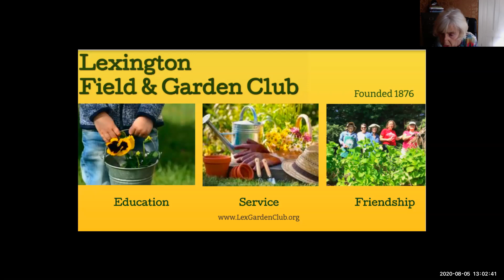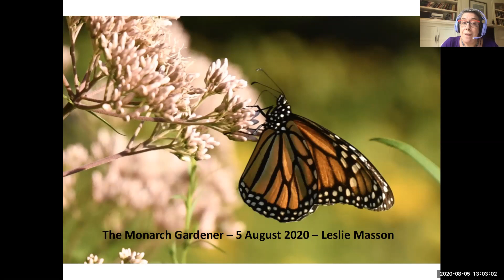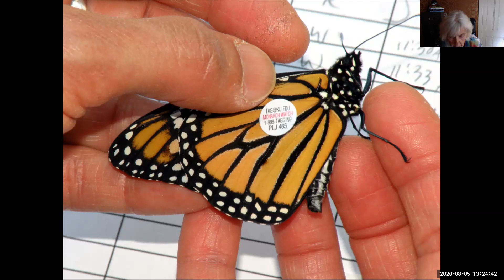The Monarch Gardener with Leslie Masson and Ashley Rooney (8/5/20)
Everyone knows what a Monarch butterfly looks like, but what about the Monarch caterpillar? Leslie Masson, butterfly aficionado, and Ashley Rooney will tell us about the Monarch’s life in the garden and other insects.

Ashley is the Past President of the Lexington Field & Garden Club and has written many books on a variety of topics. Leslie is very active in the Lexington Field and Garden Club and served on its Morning Study board. Her garden has been featured on the Club’s garden tour and her house has been on a Historical Society’s house tour.